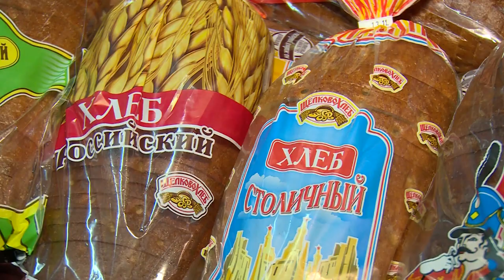Хлеб всему голова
Визит на предприятие Щелково-Хлеб нанес глава округа - Сергей Горелов.